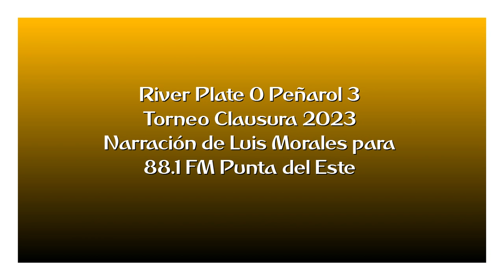River 0 Peñarol 3 - Clausura 2023 (por Luis Morales)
Los goles del partido, por Luis Morales junto a Leonardo Amarilla y Franco Abreu para 88.1 FM Punta del Este.